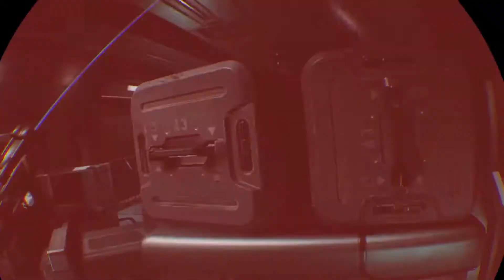ROBO-BEATDOWN!, THESE ROBOTS DON'T STAND A CHANCE! | Mortal Blitz Part:2 (PSVR)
Hey awesome viewer! Yea thats you, how was the video? Dont forget to check out my previous video and my previous part in this series

Seriously stop scrolling!